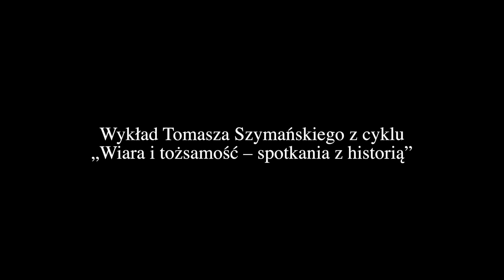Wykład Tomasza Szymańskiego - Sofia Casanova Lutosławska – życie i twórczość „Polki z wyboru”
Kolejny wykład Tomasza Szymańskiego z cyklu „Wiara i tożsamość – spotkania z historią” zorganizowany przez Katolickie Stowarzyszenie Civitas Christiana w Łomży poświęcony był niezwykłej kobiecie – pisarce i poetce Sofii Casanovie Lutosławskiej. Jest ona osobą zdecydowanie bardziej znaną w Hiszpanii niż w Polsce. W Hiszpanii powstały dwie obszerne biografie opisujące jej życie i twórczość, w rodzinnej La Coruni znajduje się ulica jej imienia, a ostatnimi laty  ponownie wydawane są tomy jej poezji. W Polce, choć zainteresowanie artystką typowaną w 1925 roku do literackiego Nobla powoli wzrasta, to jednak trudno uznać ją za osobę znaną szerszemu ogółowi. Raczej przeciwnie – to jedna z wybitnych zapomnianych postaci.
Była żoną filozofa z podłomżyńskiego Drozdowa – profesora Wincentego Lutosławskiego. Poznali się w Madrycie w roku 1886, gdy Sofia była cenioną poetką, a Wincenty niezwykle oczytanym, zdolnym intelektualistą robiącym karierę uniwersytecką. Po niespełna roku znajomości się pobrali.
Pierwsze dwie dekady ich małżeństwa to przenosiny do miast, gdzie Lutosławski podejmował kolejne prace. Wykładał na liczących się uczelniach w Londynie, Lozannie, Moskwie czy mroźnym  Kazaniu. Mieli cztery córki: Marię, Izabellę, Halinę oraz Jadwigę. Ostatnia z wymienionych zmarła w dzieciństwie. Małżeństwo to okazało się dla Sofii wielkim zawodem. Wincenty opuścił żonę wiążąc się z inną kobietą, co spowodowało, że rodzina w Drozdowie zerwała z nim wszelkie kontakty stając w obronie zdradzonej kobiety. Ona sama mogła wyjechać do Hiszpanii, gdzie zajmowała ważną pozycję wśród elity kulturalnej oraz była honorowana na dworze królewskim.  Uznała jednak, że krajem w którym powinna wychować córki jest Polska. Sama zresztą pokochała swoją drugą ojczyznę, ceniąc w Polakach cechy które znajdywała także w Hiszpanii – umiłowanie honoru, wierność katolicyzmowi oraz wybitną kulturę.
Była autorką cenionych zbiorów poetyckich w których znajdujemy także wiersze o naszym kraju (np. wiersz o nocy świętojańskiej nad Narwią) oraz powieści (także niepozbawionych wątków polskich). Dwie ukazały się w Polsce - „Więcej niż miłość” oraz „Doktor Wolski”. Od roku 1908 pisała reportaże do prasy hiszpańskiej na temat Europy Wschodniej pod wymownym tytule „Desde Polonia”, to znaczy „Z Polski”. Było to niezwykle ważne, wszak Polska wtedy jako wolny kraj nie istniała.
Szczególnie ciekawe są trzy zbiory jej reportaży z czasów wojny i rewolucji bolszewickiej. W 1914 roku była sanitariuszką Czerwonego Krzyża i widziała piekło I wojny światowej, które opisywała jako jedna z nielicznych kobiet-korespondentek wojennych. Podczas wojny przebywała także w Moskwie i Petersburgu skąd ciągle słała reportaże do Madrytu. Na własne oczy widziała rewolucję bolszewicką i nie wahała się przeprowadzić wywiadu z Lwem Trockim, któremu nadała tytuł „W jaskini bestii”. Podczas obserwowania jednej z demonstracji została poturbowana przez pędzący tłum doznając bardzo poważnego urazu wzroku, z którym borykała się do końca życia.
Szacuje się, że do roku 1939 ukazało się aż kilkaset reportaży Sofii Casanovy Lutosławskiej. Niestety nigdy nie zostały przetłumaczone na język polski, nad czym należy ubolewać ponieważ z całą pewnością stanowią bezcenną skarbnicę wielu informacji. Są unikatowe i intrygujące (jest wśród chociażby wywiad Sofii z Józefem Piłsudskim).
Bohaterka wykładu to zatem jedna z nielicznych osób łączących kulturę Polski i Hiszpanii. Hiszpanie właśnie jej zawdzięczają pierwsze tłumaczenie na język hiszpański   najsłynniejszej powieści Henryka Sienkiewicza, czyli „Quo vadis”. Polakom z kolei przybliżała dzieła literatury hiszpańskiej m.in. tłumaczyła sztuki teatralne noblisty Jacinto Benaventego.
Zmarła w roku 1954 przeżywszy 97 lat. Została pochowana na cmentarzu w Poznaniu w jednym grobie ze swoją nieodłączną służącą Józefą Lopez zwaną Pepą, która pomagała jej w codziennych obowiązkach od momentu zwarcia małżeństwa z Lutosławskim i wyjazdu do Polski.